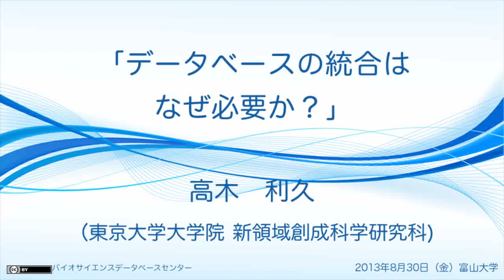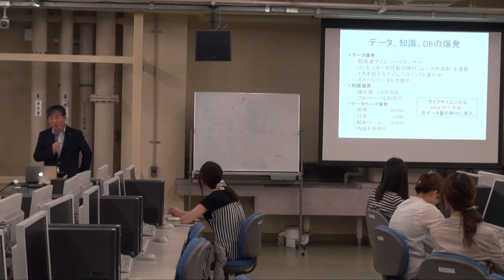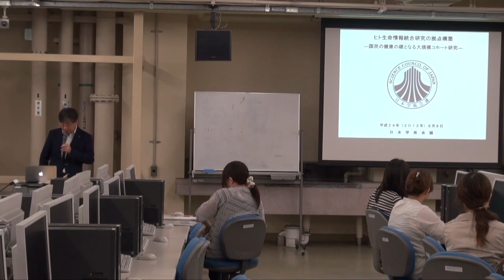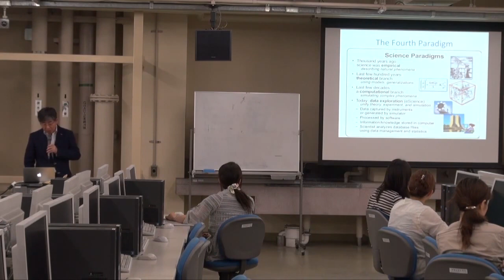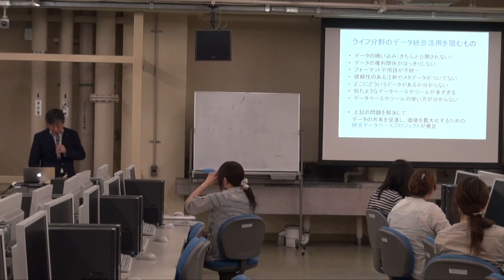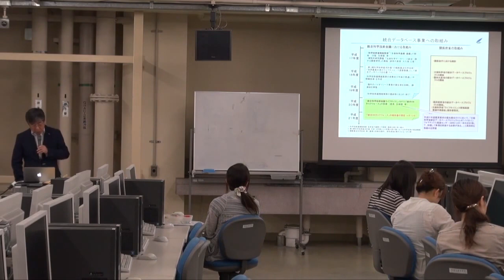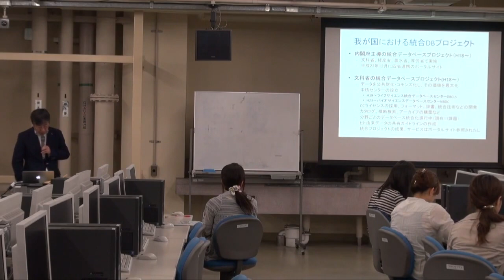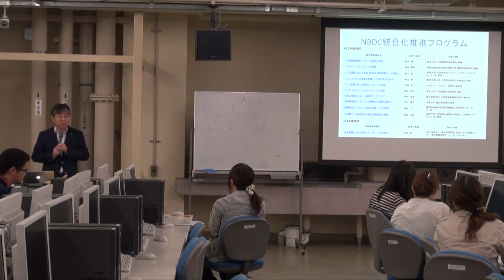データベースの統合はなぜ必要か?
本日の統合TVは、2013年8月30日に開催された統合データベース講習会：AJA­CS富山から、東京大学大学院 新領域創成科学研究科 / 科学技術振興機構 バイオサイエンスデータベースセンター 高木 利久 による「データベースの統合はなぜ必要か?」をお送りします。約17分です。